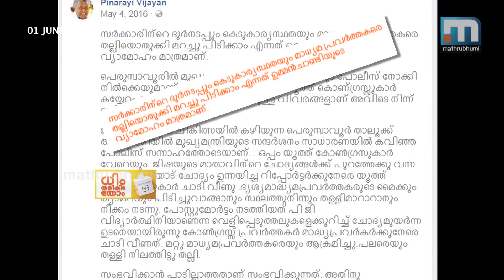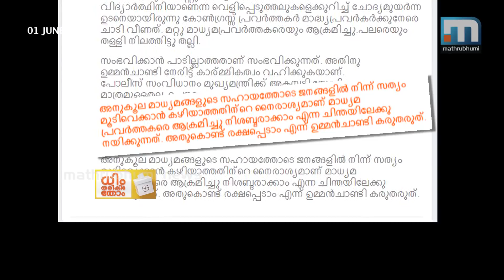When Lotus 'Hand' Wilted!| Dhim Tharikida Thom, Episode: 276| Mathrubhumi News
When lotus 'hand' wilted!